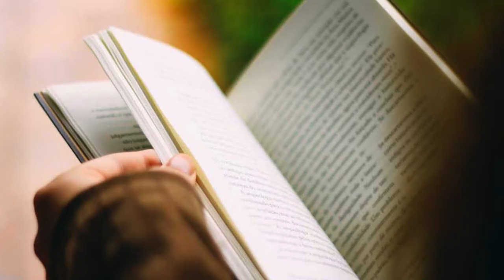youtube video #-9UvAfbd4NU